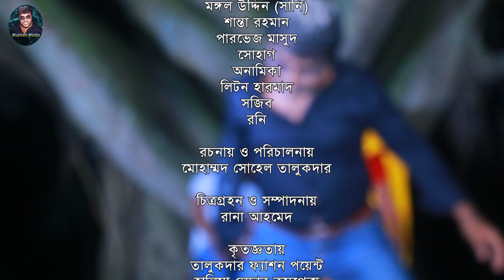Bangla New Shortfilm । Attar Protishodh । আত্মার প্রতিশোধ । 2022 । Muskan Media ।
Bangla New Shortfilm - ‍Attar Protishodh । আত্মার প্রতিশোধ

 Story :   Attar Protishodh । আত্মার প্রতিশোধ
 Director : Mongal Uddin sany
 Cast :  Shohel talukdar, sany, santa
 Editing: Rana Ahmed
 Cinematography: Rana Ahmed
 Production & Post : Muskan Media

Hello Viewers,
Welcome to Muskan Media . All content are Bangla song,shortfilm videos.